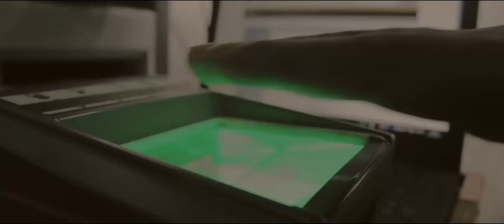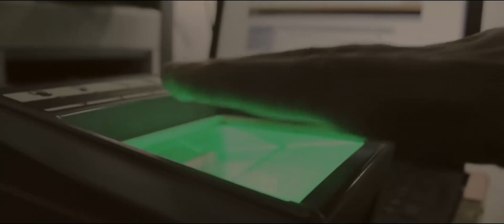Adhar...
Latest hindi short film on social issue.